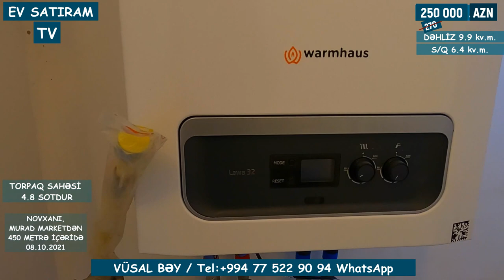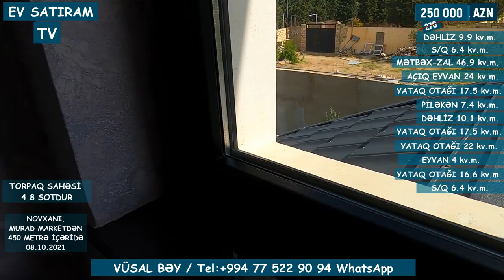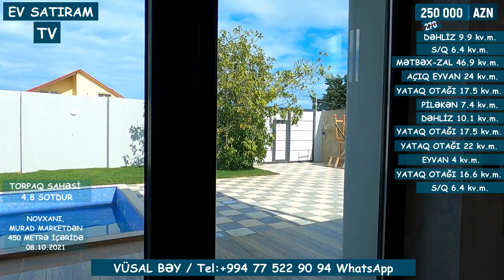MÜASİR HƏYƏT EVİ TƏCİLİ SATILIR/Недвижимость в Баку / EV SATIRAM TV/ BAĞ EVLƏRİ 2021